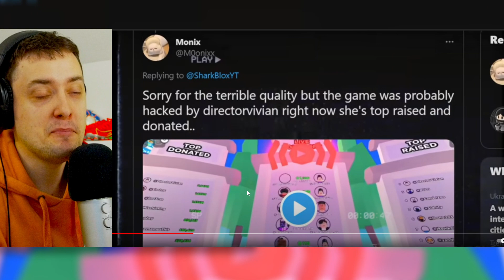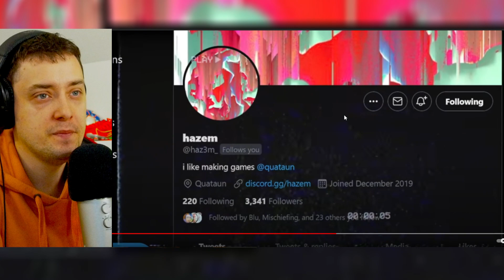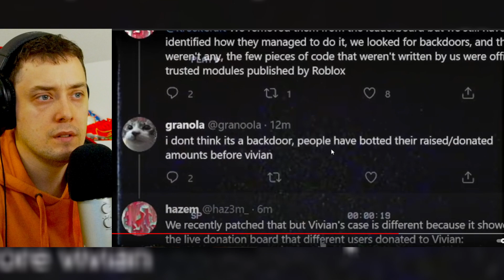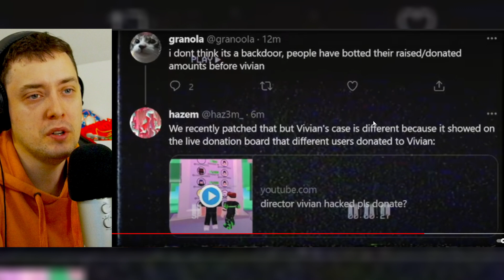NOWY HAKER ukradł 68 MILIONÓW ROBUXÓW! director vivian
Jak zarabiać grając w gry? To proste. Ja zarabiam w Internecie grając w gry i nagrywając odcinki na youtube. Zarabianie jest naprawdę proste.